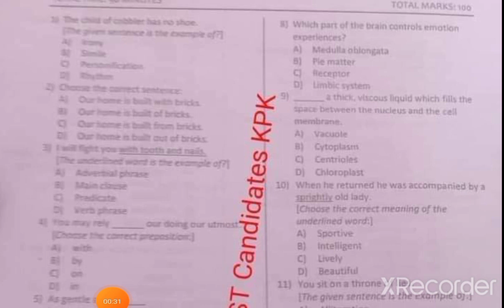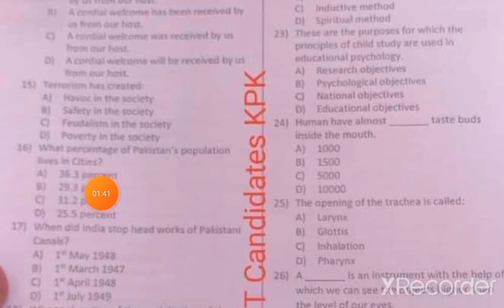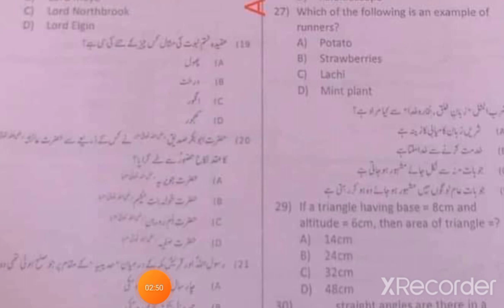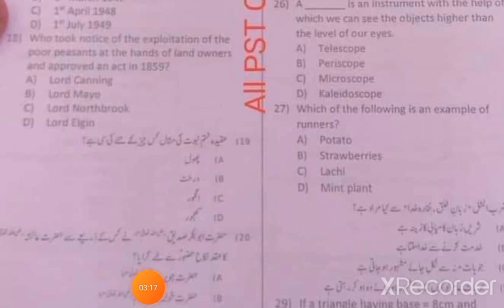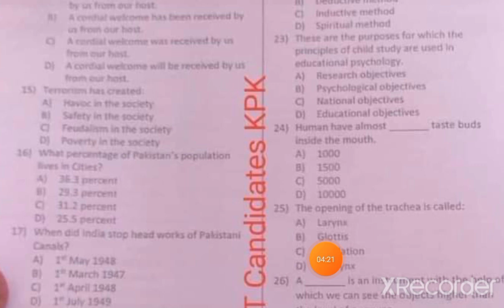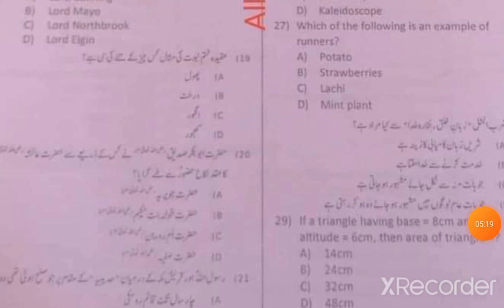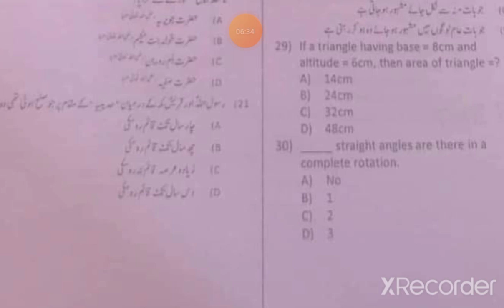today PST Test for kohat and Bannu division by ETEA|part 2